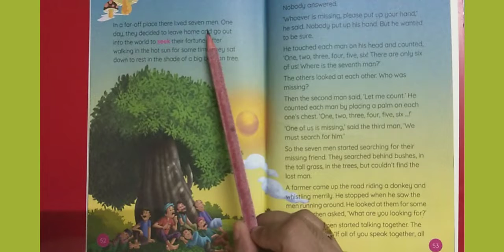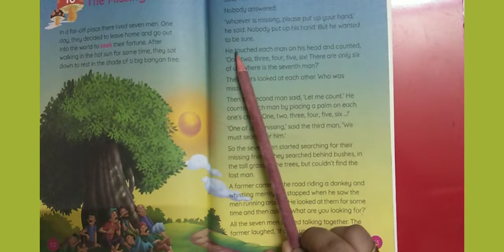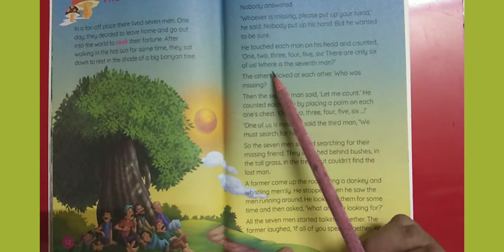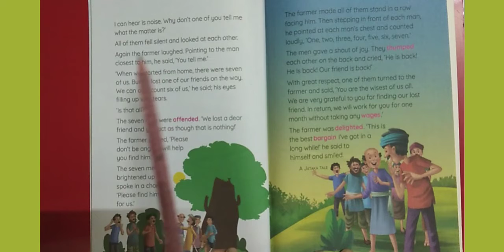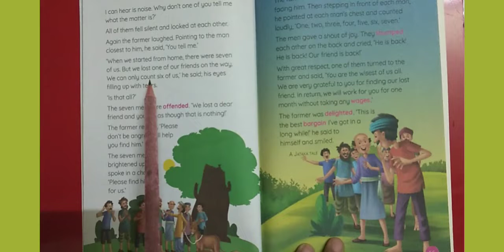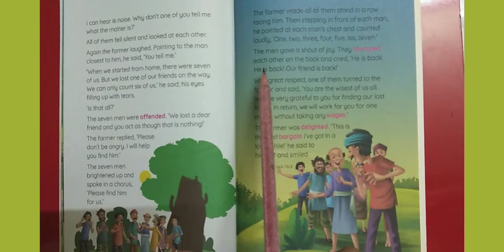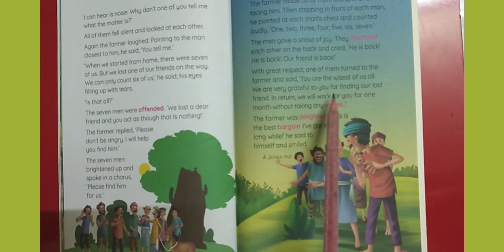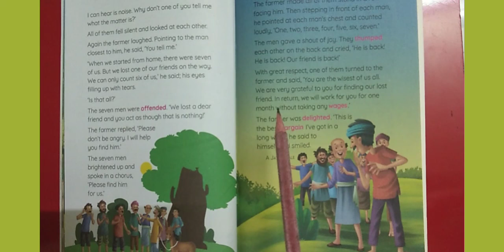THE MISSING FRIEND story#EnglishSTORY#LEARN ENGLISH THROUGH STORY#TENSES#VOCABULARY# READING/KAHANI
THE MISSING FRIEND FAIRY TELE IN HINDI#ENGLISH FAIRY TALE/LEARN ENGLISH THROUGH STORY/ENGLISH STORY IN HINDI STORY#READING#VOCABULARY#TENSES#WORDS#PRONUNCIATION#
LEARN ENGLISH THROUGH STORY#NAZ PATHSHALA#

english practice
STORY
learn english through story
kahaniyan
inspirational thoghts
motivaTIONal
YOU will learn how to read,word pronunciation and Tenses ,add vocabulary

ENGLISH STORY#

ENGLISH -  HINDI STORY#
STORY#
FAIRY TAILS HINDI#
ENGLISH FAIRY TALES IN HINDI
FAIRY TAILS ENGLISH#
HINDI FAIRY TALES#
INSPIRATIONAL and MOTIVATIONAL STORY#
LEARN ENGLISH#
DAILY LEARN ENGLISH IN SHORTS
with

NAZ PATHSHALA

1. Cbse class 9-12 updated news.

2 Cbse class 9-12 all books and its chapter explanationation in easy manner(.English subject)

3 Cbse class 9-12 all chapter word to word explanation with its difficult wordmeanings.

4 Chapter explanation in both language English and Hindi.

5 English to English and English to Hindi Explanation.

6 Improve your speaking English in very easy manner.

7 Improve your Grammar.

8 Improver your English literature.

9 Preparation for your  any compitition exam for English subject.

10 In very easy langauage as well as example method use to explan your doubts.

11 Improve your communication skills.

12 All chapters (English subject) - first year,second year and final year.

13 Improve life and management skills.

14 motivation skills  and life skills

Naz Pathshala